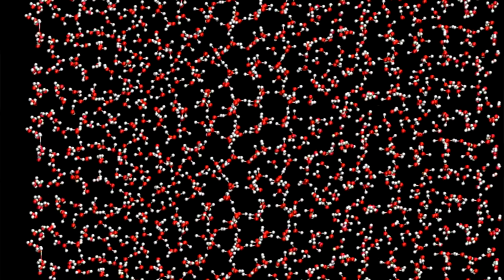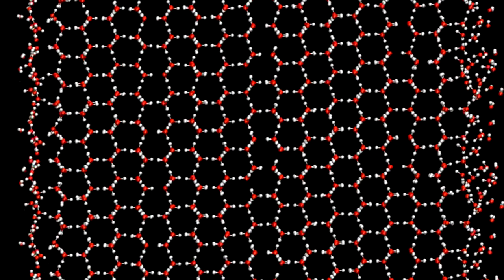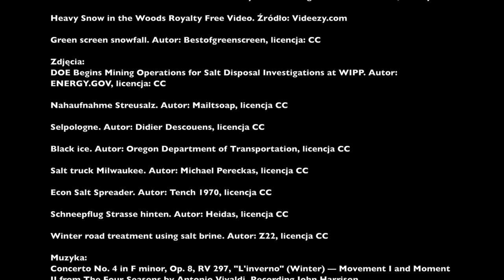Jak sól topi lód? Fizyk wyjaśnia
Dlaczego zimą do odśnieżania dróg i chodników używamy akurat soli, a nie żadnej innej substancji chemicznej? Sól rozpuszczona w wodzie utrudnia jej zamarzanie w niskich temperaturach. Ale dlaczego zimą posypujemy solą już zamarznięte ulice i chodniki? W jaki sposób sól rozmraża lód?